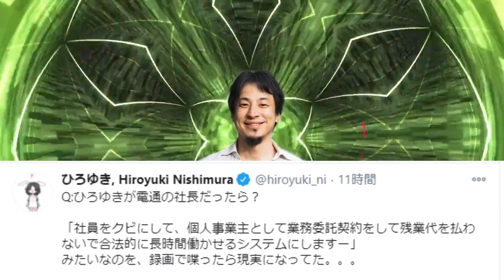【ひろゆき】電通の社員クビを2016年に予言していたひろゆき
赤羽の預言者

ベーシックインカムを実現するにはどうしたらいいか会議＃5
―――――――概要―――――――

▽にーとちゃんねるの人気動画リスト

ひろゆき、【遅刻】がダメという常識を一撃粉砕『遅刻をしないやつがむしろ無能！』
ひろゆき、石破茂を煽る『日本は攻撃食らうまで【遺憾の意】表明し続けるんすか？』
お金の使い方についてひろゆき「お金持ちになりたい人はお金持ちに絶対になれません」